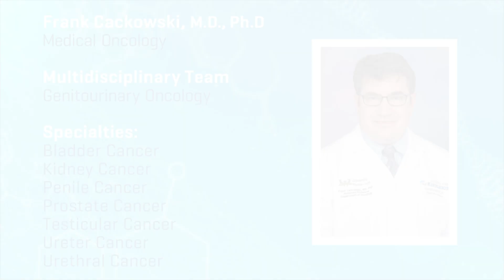Meet Dr. Frank Cackowski - Medical Oncology | Karmanos Cancer Institute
Frank Cackowski, M.D., Ph.D.
Member, Genitourinary Oncology Multidisciplinary Team
Karmanos Cancer Institute
Assistant Professor
Department of Oncology
Wayne State University School of Medicine